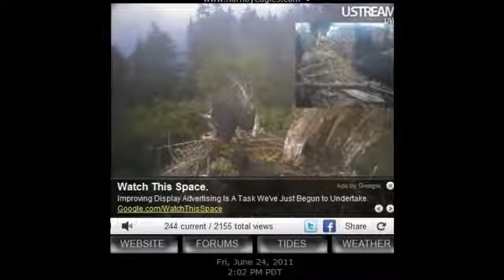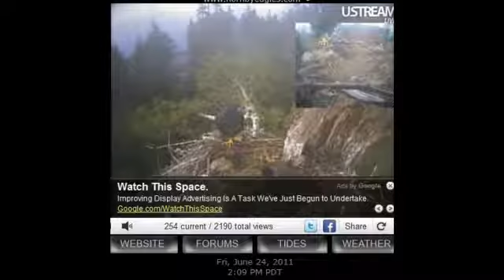Alexandra and David Wngersizing